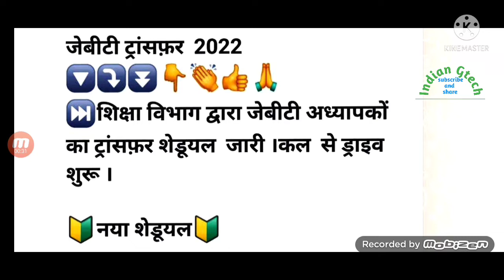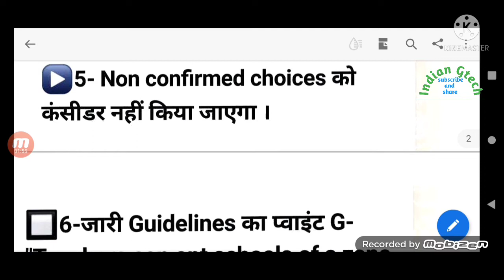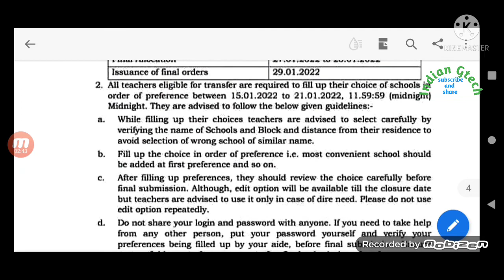MIS portal पर jbt ht teachers के transfer शुरू। हुआ बड़ा बदलाव।जल्द होगी relieving,joining।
jbt ht transfer derive update 2022